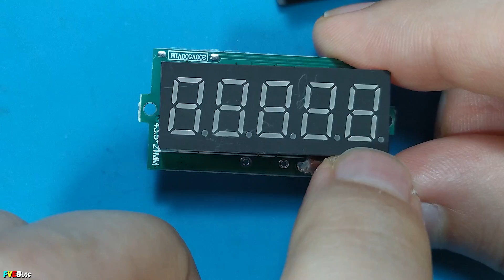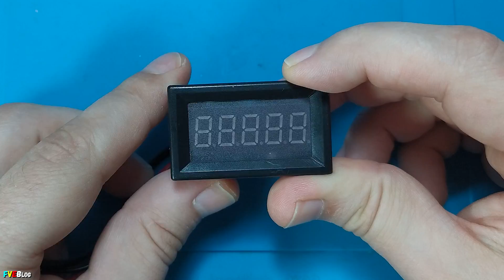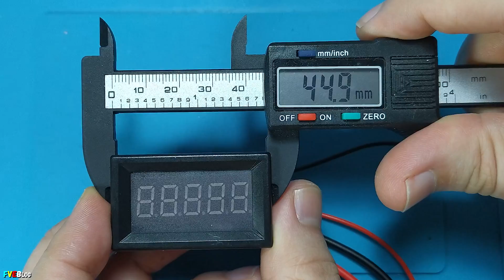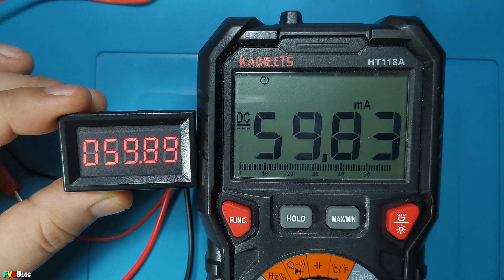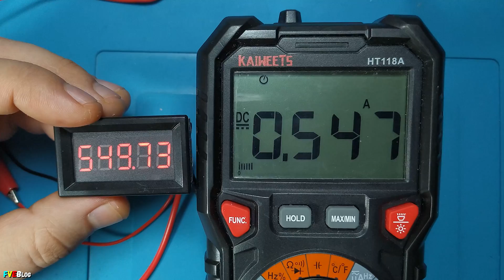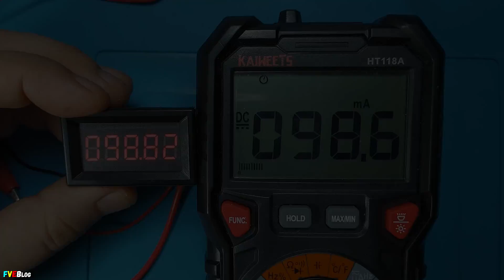Testez un Miliampermetru de Panou cu 5 Cifre de Precizie / Analizarea părții electronice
✔️Salutare! În videoclipul de mai sus am testat și explorat/analizat partea electronică al acestui miliampermetru de panou cu 5 cifre de precizie. Am făcut oarecum și o comparație cu multimetrul meu HT118A.
✔️Miliampermetru de panou BY536A a fost cumpărat de pe Aliexpress, accesând link-ul următor
✔️Am creat și un playlist cu toate aparatele de măsură de panou testate de mine până acum